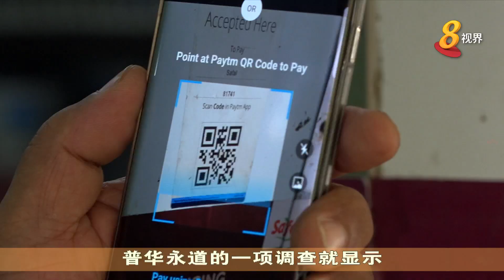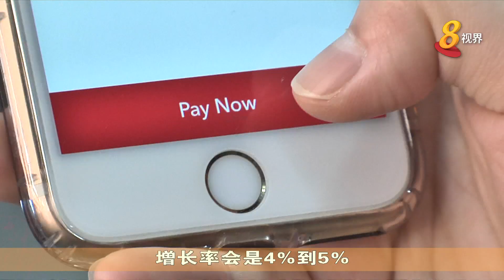过去五年信用卡持卡量减少 消费总额不减反增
金管局的数据显示，本地在2014年到2018年间，信用卡持卡量减少了19%。不过同一时期的信用卡消费总额却增长了33.8%。